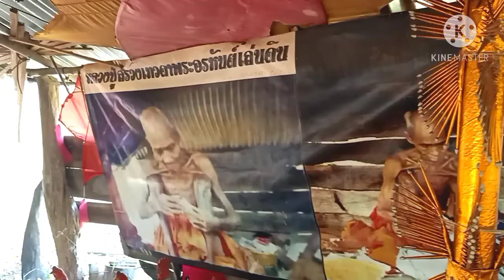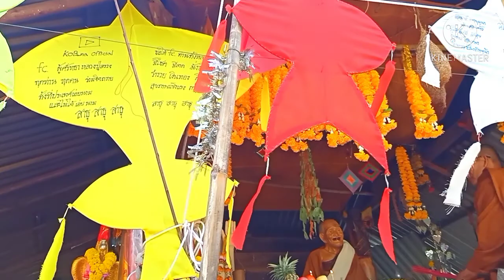พิธีขอขมากรรมและเสริมดวงเปิดโชคเปิดลาภ ที่กระท่อมหลวงปู่สรวง บ้านจบก ต.ตาวัง อ.บัวเชด จ.สุรินทร์